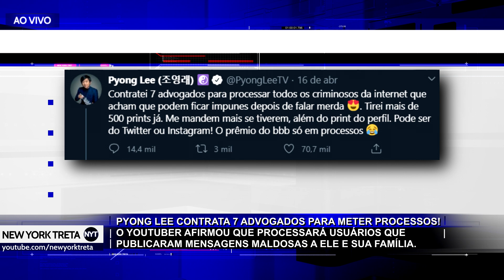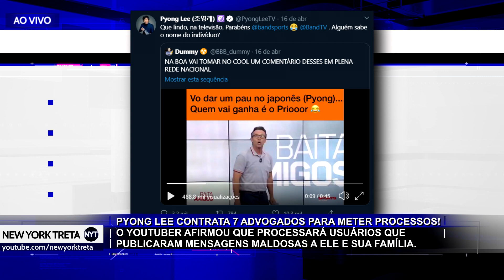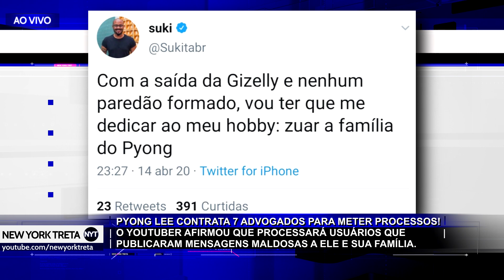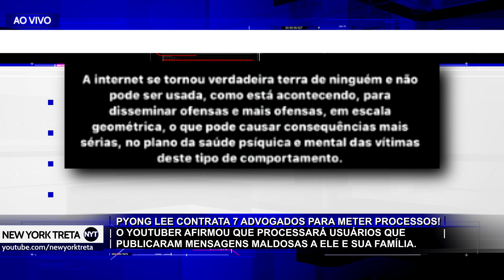processará famosos que zoaram ele!? @felipeneto e Craque Neto foram citados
Pyong Lee revela que processará usuários que fizeram comentários sobre ele e cita ações de Felipe Neto e Craque Neto, da Band.